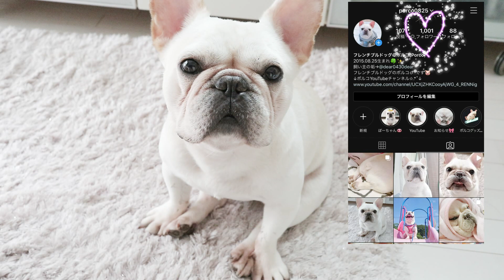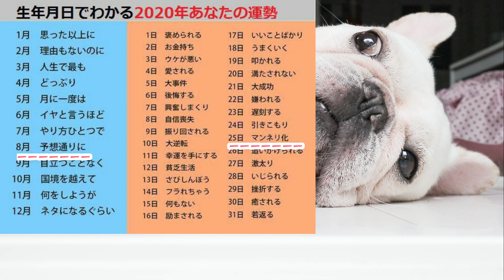ヒカキンさんの動画で知った面白い占いやってみた【フレンチブルドッグ frenchbulldog】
ポルコオリジナルグッズ販売中(*^^*)

フレンチブルドッグ(クリーム)のポルコです。
2015年8月25日生まれの４歳、男の子です。
みんなからは、ぽーちゃんと呼ばれています♪